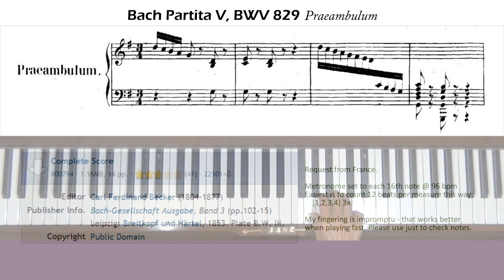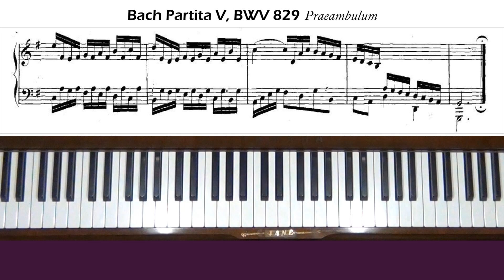Bach Partita No. 5 in G major BWV 829 Prelude Piano Tutorial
Request from France. Level 6. This is the Preambulum of Partita V.

End screen. Green Orchid Bee emerges from Prickly Pear Cactus flower